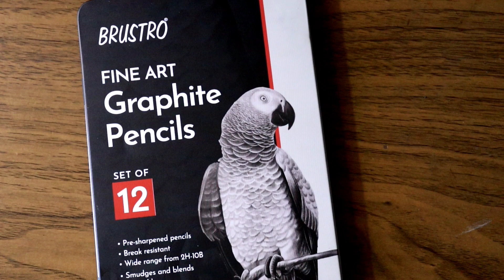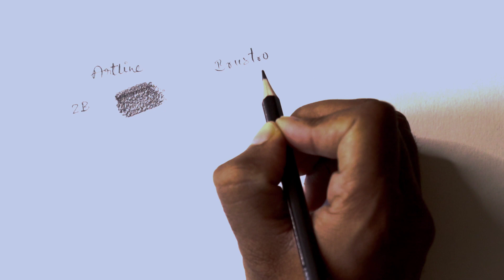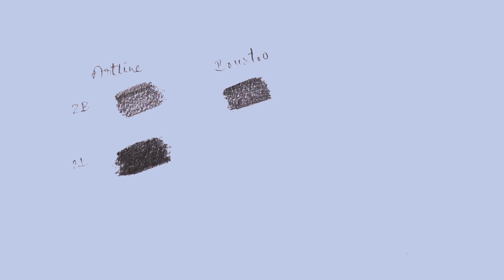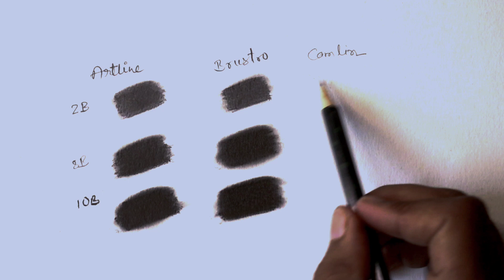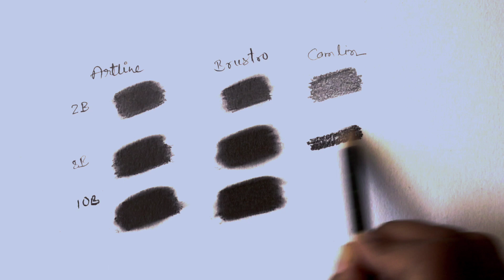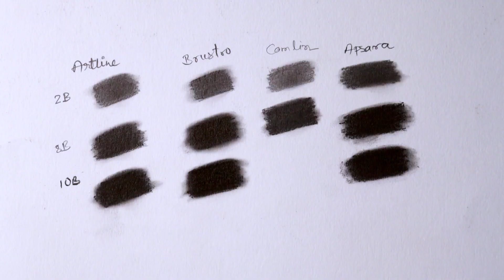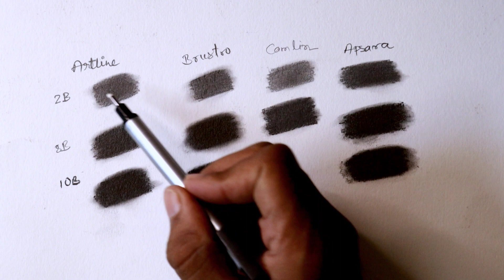Brustro Pencils for Dark Shading 😇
Brusto Pencils

I hope you liked this videod

your queries...
brustro pencils
brustro pencils vs staedtler
brustro pencil drawing
brustro pencil colour
brustro pencil review
brustro pencil colour drawing
brustro pencil vs artline
brustro pencil sketch
brustro pencil unboxing
brustro pencil colour set of 72dark shading pencil
dark shading drawing
dark shading pencil name
dark shading tattoos
dark shading kaise kare
dark shading pencil
dark drawing pencil name
black shading pencil
dark pencil drawing girl
dark pencil drawing easy
dark pencil drawing malayalam